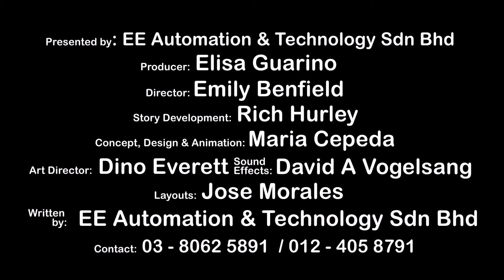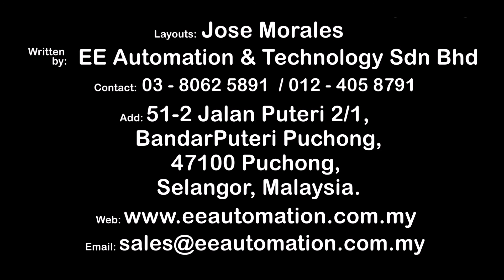Professional Alarm, Barrier Gate & CCTV Company in Malaysia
EE Automation is a leading security system supplier and installer of Alarm, Barrier Gates, CCTV, Access Control and Smart Home Systems. Our brands are Super Guard, Skycam, Paradox, Axis, Panasonic, NEC, Panasonic, Mobotix and etc.

Look no further, EE Automation will give you a free demo at our showroom where you can see and feel our products. Call: 03 – 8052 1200 or 016 – 335 2022.

Add: 51-2, Jalan Puteri 2/1, Bandar Puteri Puchong, 47100 Puchong.